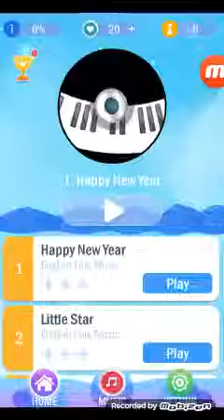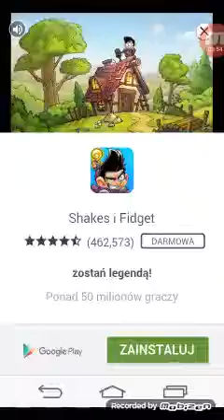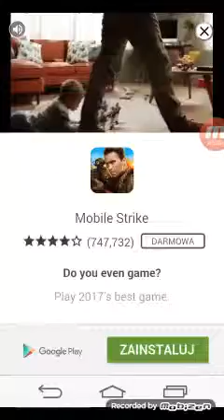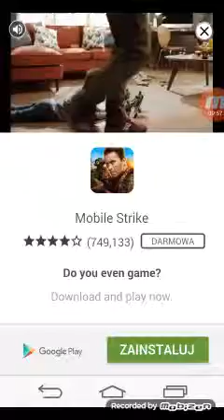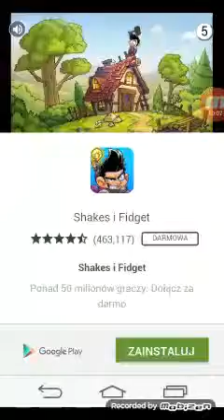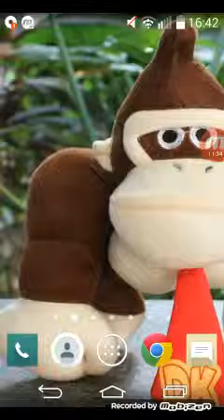Piano tiles 2 z rzepką!!! (OPIS)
Chcecie więcej chalenge i na odcinku kolejnym będzie mój challenge